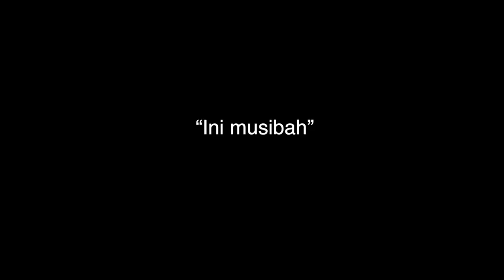Indonesia Military Plane